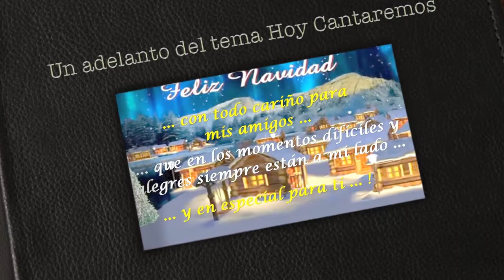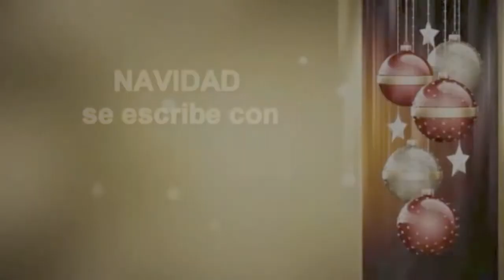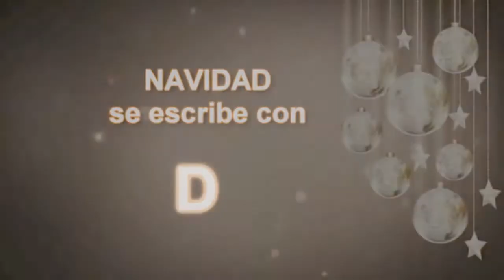Hoy Cantaremos Los hermanos Castro